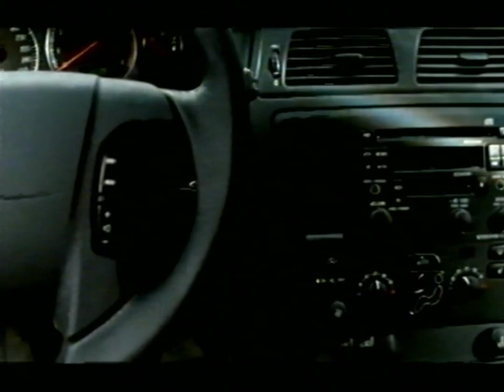Nelonen marraskuu 2003 - Mainoskatkoja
Ohjelman Agentit (The Agency) aikaiset mainokset.